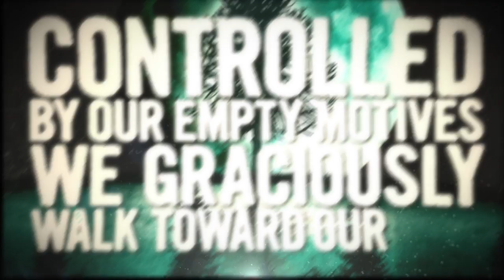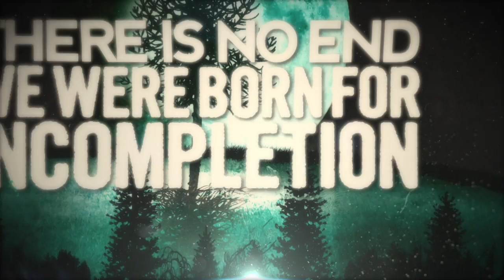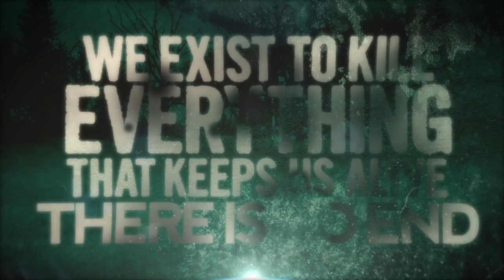Of Burning Empires - Leviathan (Official Lyric Video)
Brand new single from: OF BURNING EMPIRES
"Leviathan" (2013)

'LIKE' both pages | Support Underground